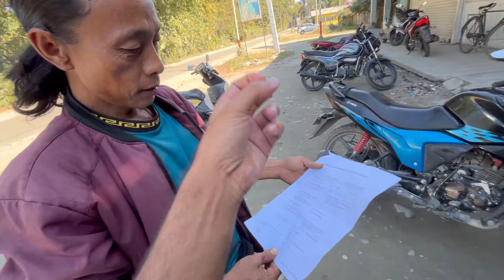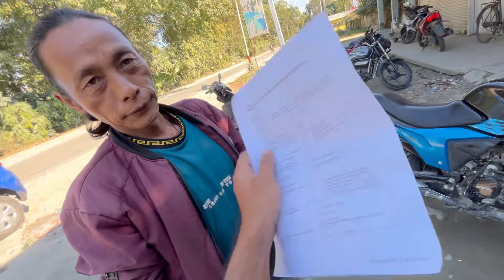Aj ghar par banaya table | submitted YouTube payment form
YouTube payment k form jama kar diya Bank main | घर पर देखिए क्या बाना दिया